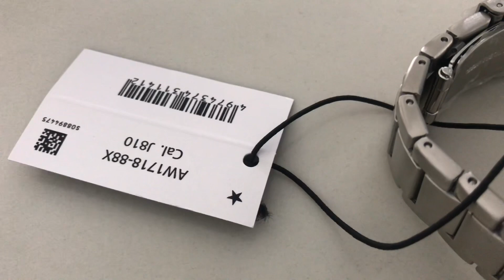CITIZEN SEAPLANE AW1718-88X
This would have to be the best value watch watch out there
44 mm case, fixed bezel, nice finish and lthe green dial is amazing
Fits perfect on my wrist straight out of the box